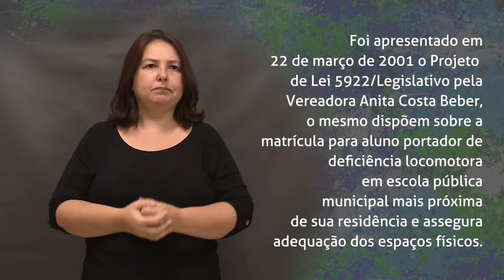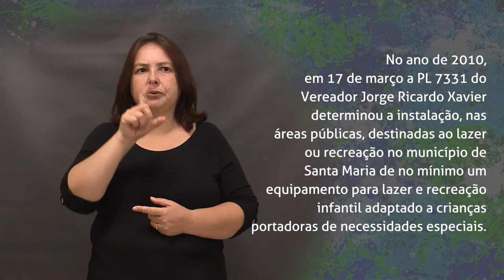Acessibilidade - Educação - Semana da Câmara